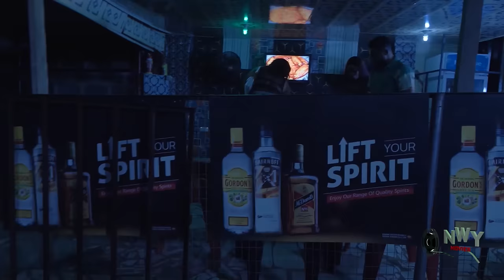She Came To Work As A Maid & Became Friends With The Gateman Not Knowin He Is The Owner Of D Mansion